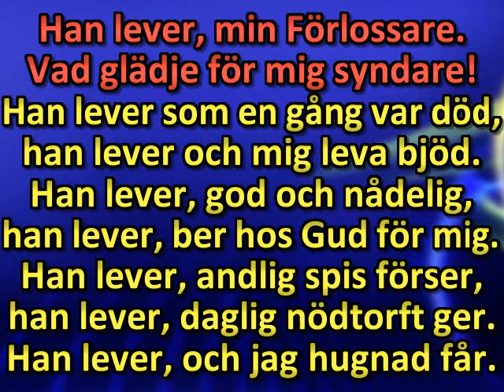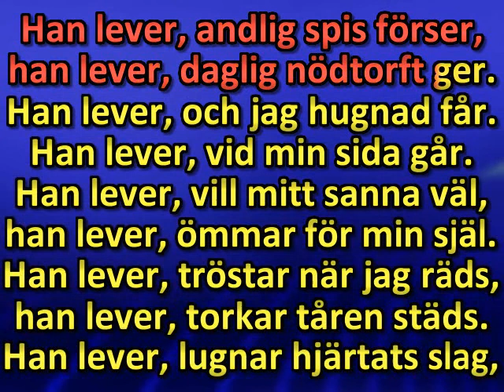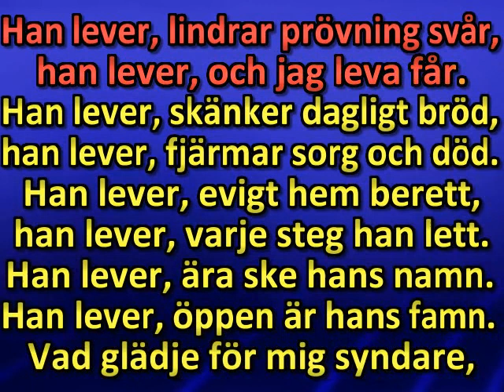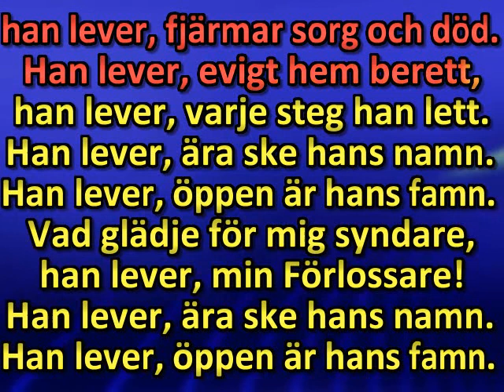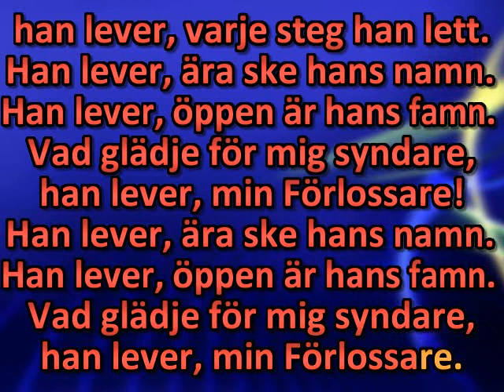Han lever, min Förlossare